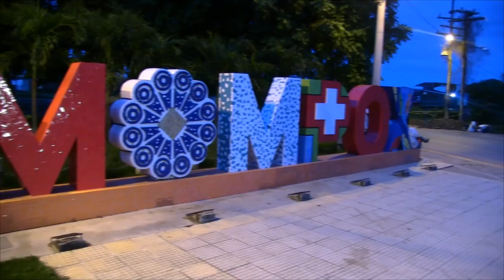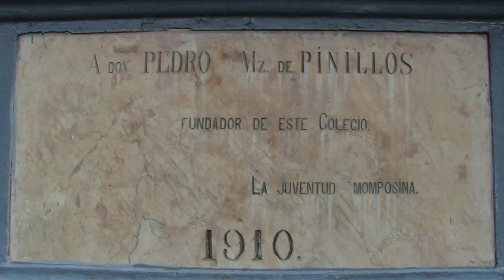Alborada Pinillista 212 Años de Historia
La Alborada Pinillista conmemorando los 212 años de historia de la Institución Educativa Técnica Colegio Nacional Pinillos, organizada por docentes de la Institución.